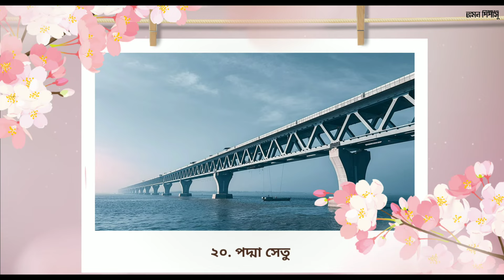মুন্সিগঞ্জ জেলার দর্শনীয় স্থানসমূহ || ইদ্রাকপুর কেল্লা || ষোলআনী সৈকত | Munshiganj Tourist Place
**স্থানসমূহ :-
১. ইদ্রাকপুর কেল্লা
২. পোলঘাটা সেতু
৩. ষোলআনী সৈকত
৪. রায় বাহাদুর শ্রীনাথ রায়ের বাড়ি
৫. পদ্মহেম ধাম
৬. ভাগ্যকুলের মিষ্টি
৭. সোনারং জোড়া মঠ
৮. বাবা আদম মসজিদ
৯. আড়িয়াল বিল
১০. ভাগ্যকুল জমিদার বাড়ি
১১. জগদীশ চন্দ্র বসু স্মৃতি জাদুঘর
১২. মাওয়া ফেরি ঘাট
১৩. মেঘনা ভিলেজ হলিডে রিসোর্ট
১৪. মাওয়া রিসোর্ট
১৫. পদ্মা রিসোর্ট
১৬. অতীশ দীপঙ্করের জন্মস্থান
১৭. শুলপুরের গির্জা
১৮. বিক্রমপুর বিহার
১৯. নাটেশ্বর দেউলের প্রত্নতাত্ত্বিক নিদর্শন
প্রাচীন বৌদ্ধ বিহার
২০. পদ্মা সেতু